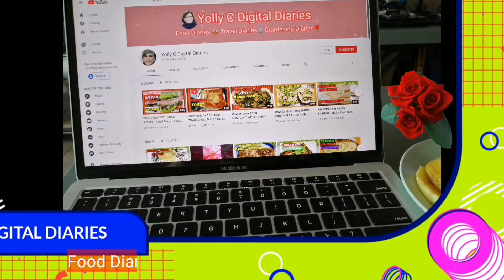SEAFOOD DISHES FOR DINNER / Travel Diary /Yolly C Digital Diary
Seafood Dishes For Dinner

Visit:
@klacy roma Buhay Probinsya Vlogs
@Crisalyn Yasukawa